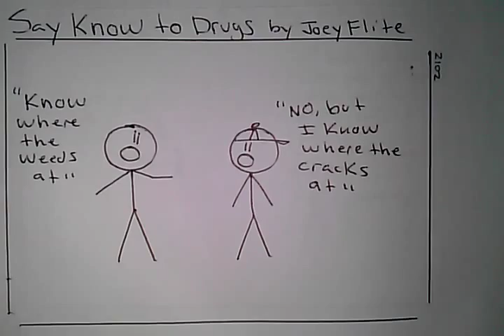Funny Comic- Say No to drugs